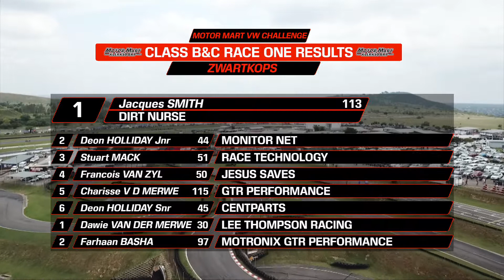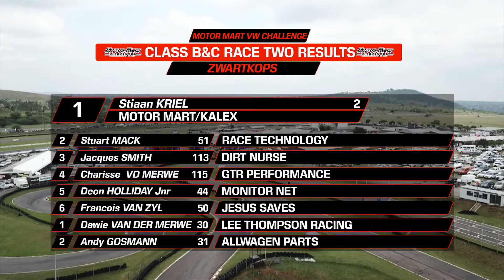Extreme Festival 2019 Zwartkps Motor Mart VW Challlenge Winter Challenge